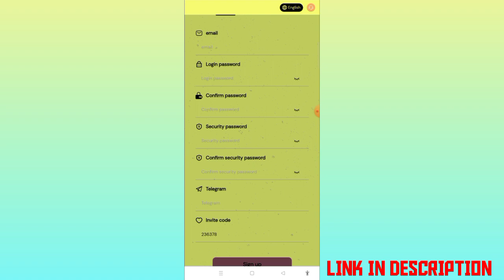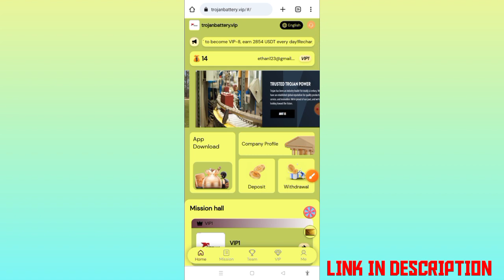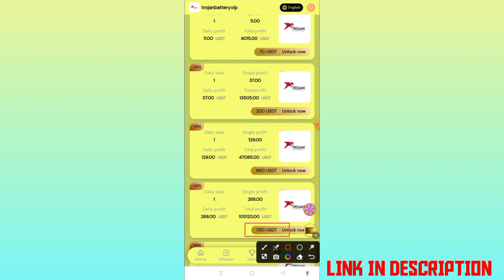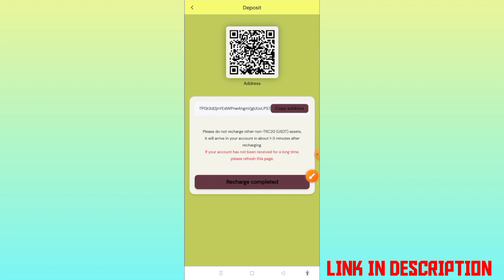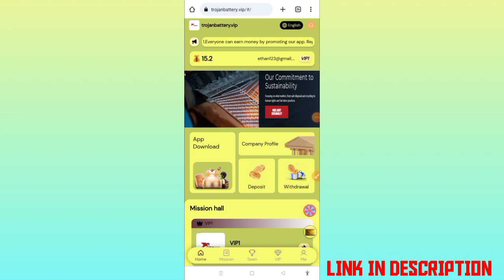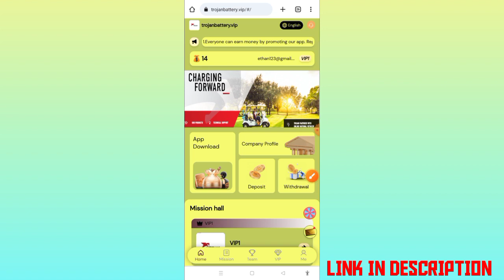Free Usdt Instant Withdraw | Usdt Mining Site | Earn Free Usdt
Proof of cash withdrawal, the latest USDT investment website, register to get 12 USDT, easy to make money with mobile phones, long-term stable income.

Officially launched on August 1, 2023

Withdrawal limit: minimum 1USDT
Withdrawal times: once a day
Extraction time: 7x24
We guarantee that this platform will never be shut down. Funds are legal, safe and secure
Return on Deposit:
Recharge 6 USDT to become VIP-1, earn 1.2 USDT every day!
Recharge 56 USDT to become VIP-2, earn 11 USDT every day!
Recharge 186 USDT to become VIP-3, earn 37 USDT every day!
Recharge 646 USDT to become VIP-4 and earn 129 USDT every day!
Recharge 1296 USDT to become VIP-5 and earn 288 USDT every day!
Recharge 2366 USDT to become VIP-6, earn 526 USDT every day!
Recharge 5896 USDT to become VIP-7, earn 1392 USDT every day!
Recharge 11986 USDT to become VIP-8, earn 2854 USDT every day!
Recharge 25476 USDT to become VIP-9, earn 6213 USDT every day!
Recharge 49986 USDT to become VIP-10, earn 12496 USDT every day!
Recharge 99986 USDT to become VIP-11, earn 24996 USDT every day!
Recharge 199986 USDT to become VIP-12, earn 70731 USDT every day!
Recharge 499986 USDT to become VIP-13, earn 131575 USDT every day!

For example: member A recharges 1000 USDT, charges 12% commission, 120 USDT!
For example: member A and subordinate B recharge 1000 USDT, get 5% commission, 50 USDT!
For example: member B and subordinate C recharge 1000 USDT, get 2% commission, 20 USDT!

The application agent incentive commission is as follows
Within 24 hours, your agent's offline team recharge reward
For example: recharge 500 USDT within 24 hours, reward 17 USDT
For example: recharge 1000 USDT within 24 hours, reward 37 USDT
For example: recharge 3000 USDT within 24 hours, reward 67 USDT
For example: recharge 5000 USDT within 24 hours, reward 187 USDT
For example: deposit 10,000 USDT within 24 hours, reward 307 USDT
For example: recharge 30,000 USDT within 24 hours, reward 907 USDT
For example: recharge 80000 USDT within 24 hours, reward

USDT earning website will be added in 2023
USDT income website will be added in 2023 USDT income website will be added in 2023
2023 New Money Making Apps
Best Mining Farms to Earn Free USDT
Free USDT Instant Withdrawal
Invest where you invest and make money
New USDT mining points will be added in 2023
Universal TV VIP is real or fake?
Universaltv.vip proof of payment
Universaltv.vip Withdrawal Proof
Earn $100 Daily Apply
Best Cloud Mining Sites 2023
Best Investing Currency 2023 Best Investing Coins
Best Places to Invest Best Investments 2023
cryptocurrency earning app dapp trx dogecoin mining
earn dollars app
Earn Dollars App Make $100 a Day
Forgotten Rune Wizard Cult
Free money website USDT mining
how to earn free usdt how to earn usdt
Invest every day, invest and make money
legit usdt mining site mining app
Mine Mining USDT Free Mining usdt
2023 New Money Making Apps
New profitable website in 2023 New investment location in 2023
Online Earning Apps Tether Mining Apps
Free USDT 2023USDT Investment Platform
USD Website Tether USDT Thunder USD Wallet
New order-grabbing app toady, the best order-grabbing app